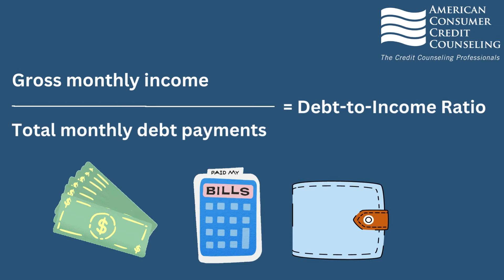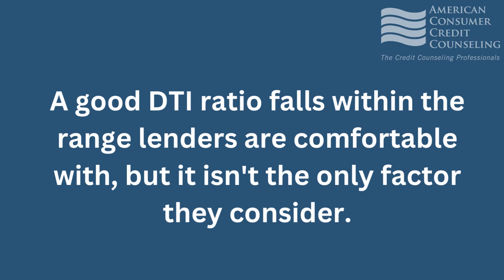The Easy Way to Tell if You're Living Beyond Your Means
Your debt-to-income ratio is an important factor to lenders when you're applying for important loans like a mortgage. What is a good debt-to-income ratio?